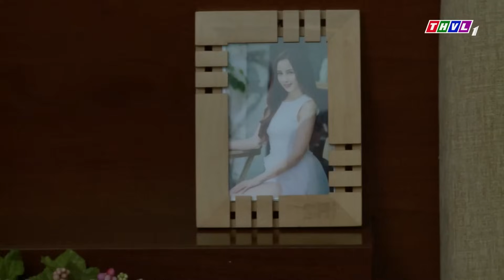PHIM HÌNH SỰ VIỆT NAM MỚI HAY NHẤT 2023 | GIỮA HAI BỜ THIỆN ÁC - TẬP 3 | LÝ HÙNG, HIẾU NGUYỄN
Nội dung:  Từ một người làm công hiền lành, Sách bỗng chốc trở thành nghi can số 1 trong vụ cướp tiệm vàng Kim Báu. Tuy nhiên, số vàng đó không giúp Sách có được tháng ngày êm đềm bên người tình như vẫn hằng mong ước. Miệt mài trốn chạy, Sách nhận ra mình chỉ là nạn nhân của một cái bẫy được giăng sẵn... 'Giữa hai bờ thiện ác' - nẽo về chông gai của khát vọng thiện lương... mời quý khán giả đón xem.
Diễn viên:  Hiếu Nguyễn, Lý Hùng, Khương Thịnh